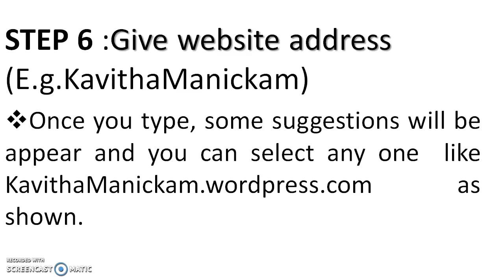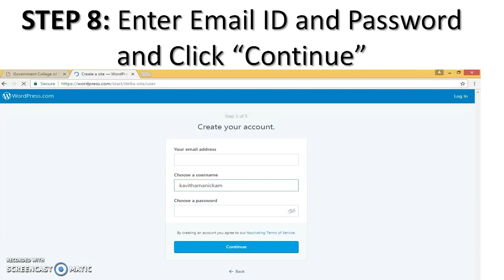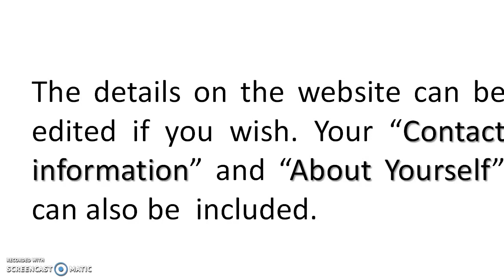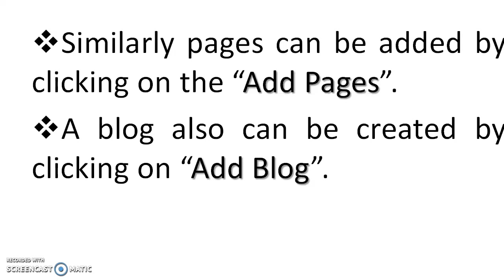Creating Website using Wordpress-Step by Step procedure